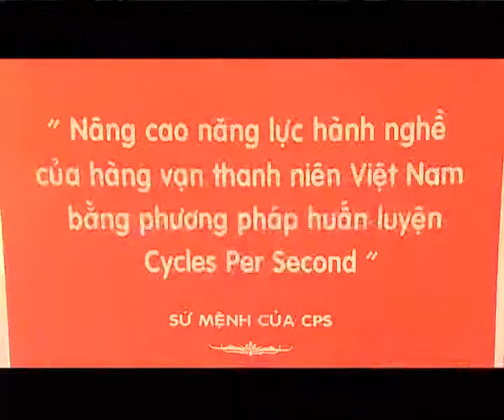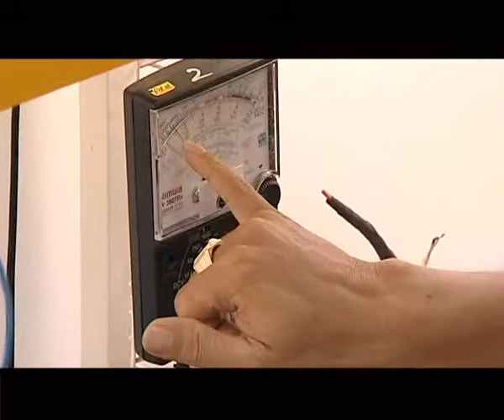Nơi khởi nghiệp tương lai